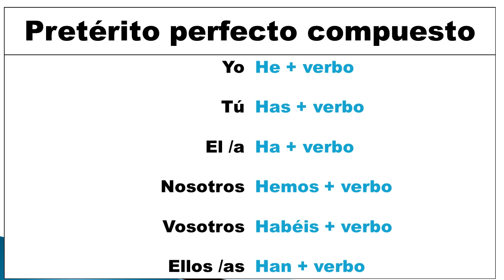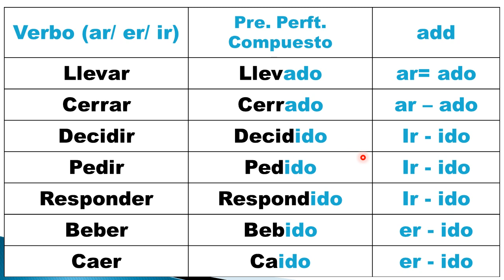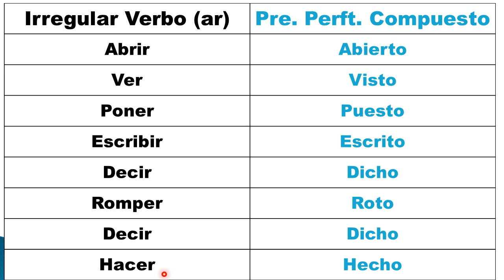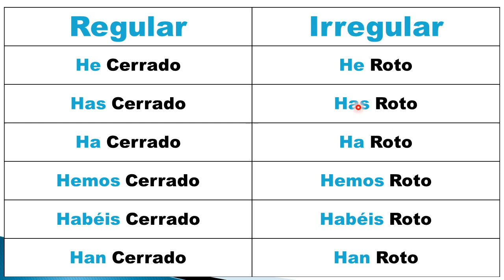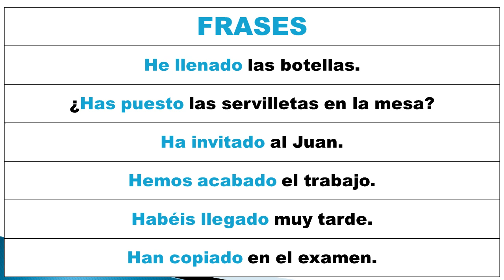😍spanish sikho hindi में lesson36 present tence LEARN SPANISH EASILY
Learning Spanish is very important.
My self Mannat Sharma from Spain.

easy way to learn and speak spanish.
This video is for all beginners who wants to learn spanish very easily.
Ye video un sab ke liye jo spanish sikna chahte hai asani se.
hum es video main ap ko btaye ge kese asani ap bi bol sakte hai spanish.

click on this link for learning all lessons
This lesson for all Indians, Pakistanis, Bangladeshis who want to learn spanish as well as apply for spanish passport.
learnspanishbymannatsharma Everyone who wants to learn Spanish in hindi, Punjabi, Urdu in an easy way here you have the best channel
my only purpose is to teach you as soon as possible and want you to speak spanish fluently.

Lesson2 pronounciacion , kese bolte hai abcd .

Lesson4 numeros cardinales , 1,2,3,4 , one,two .

Lesson 5 , The articles , el , la , los , las .

Lesson 6 pronombre , Yo Tu El Ella .

Lesson 7 singular/plural , objects, el la los las .

Lesson9 verbos regulares [AR], present verbs

Lesson 10 preposiciones , de ,disde , durante , en , entre
Lesson 11 verbos regulares [ER] , present verbs

Lesson 12 momentos en tiempo , por la tarde

Lesson 13 verbos regulares [IR] , present verbs

Lesson 14 colores , with sentences

Lesson 15 mi , tu , mis , tus .